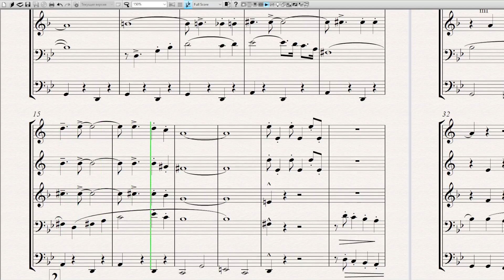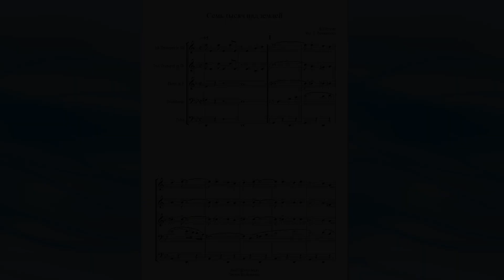"Семь тысяч над землёй" (В. Сюткин) - ноты для брасс-квинтета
Переложение для брасс-квинтета Сергея Роженцова. Вы можете приобрести ноты этого или других произведений в формате Sibelius или PDF.
Также вы можете заказать инструментовку для любого состава.